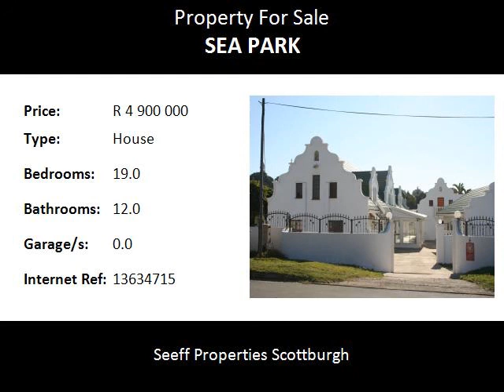19.0 Bedroom House For Sale in Sea Park, Port Shepstone, South Africa for ZAR R 4 900 000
Bedrooms: 19.0
Bathrooms: 12.0
Garages: 0.0
Price: R 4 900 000

Property Description:

This Cape Dutch House has heaps of potential to become your perfect coastal guest house.  It has 19 bedrooms and 12 bathrooms that have recently been renovated.   The beach is a mere 100 meters away.

The house is situated in Sea Park which is known for its family beaches on the stunning South Coast of Kwazulu Natal.  It is in close proximity to restaurants, shopping malls and golf courses.  It is a popular fishing spot amongst anglers.